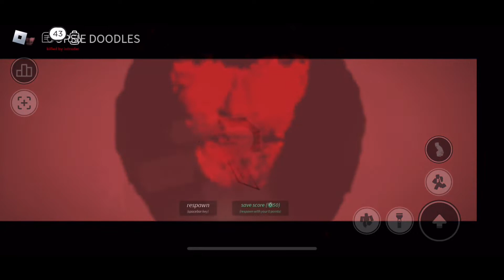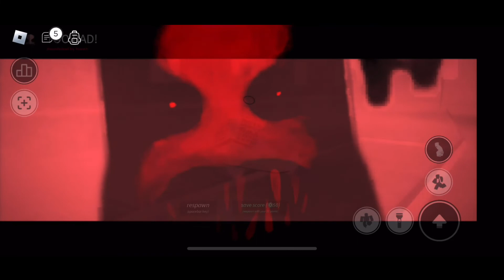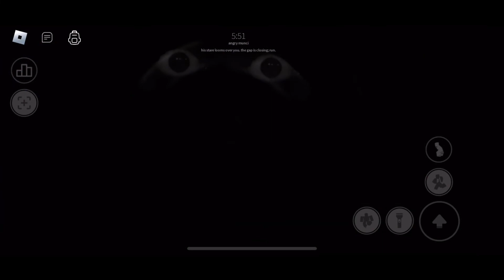Nico’s Nextbots GM_Russia map update early access!